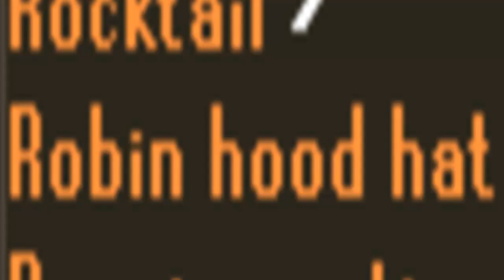k0wnedz pk vid 22 l rune pure pking l 99 range l void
hey guys heres my pk vid 22 I really hope you all will enjoy it. I decided to get 42 def so I have some void pk clips. My 18th birthday is on nov.3 and I am really hoping I will be able to get 93 thumbs up on this video before that. Also please leave me a comment I love hearing what you guys have to say.

song eminem-stan